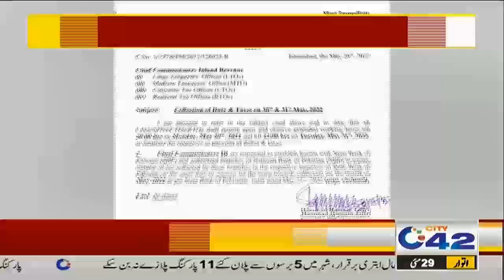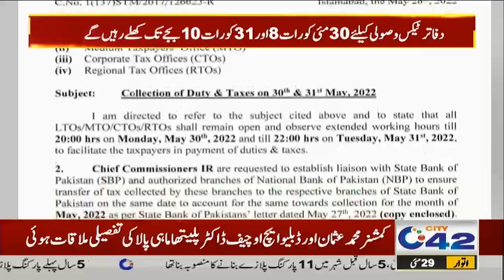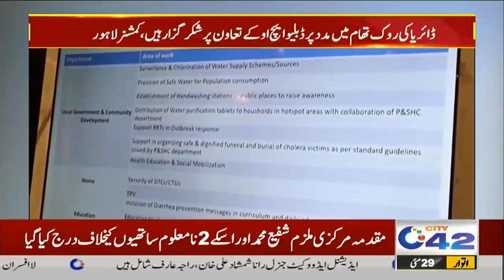7pm News Bulletin | 29 May 2022 | City42